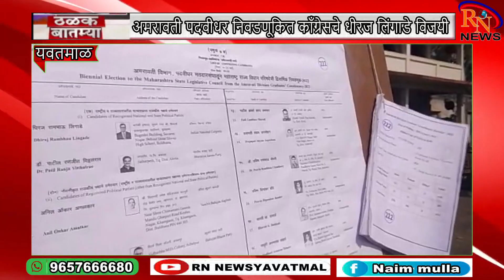RN NEWS : अमरावती पदवीधर निवडणूकित काँग्रेसचे धीरज लिंगाडे विजयी भाजपचे डॉ रणजित पाटील यांचा पराभव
अमरावती पदवीधर निवडणूकित काँग्रेसचे धीरज लिंगाडे विजयी
भाजपचे डॉ रणजित पाटील यांचा काट्याच्या लढतीत पराभव